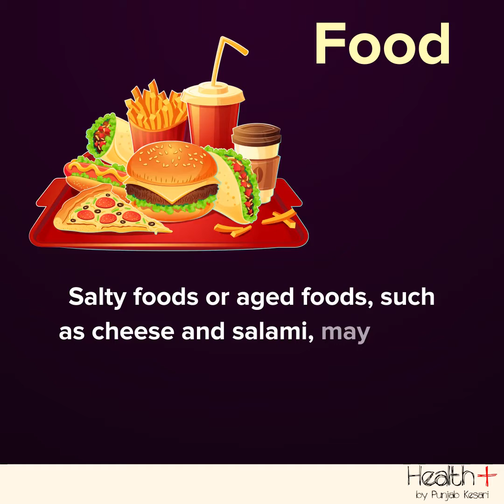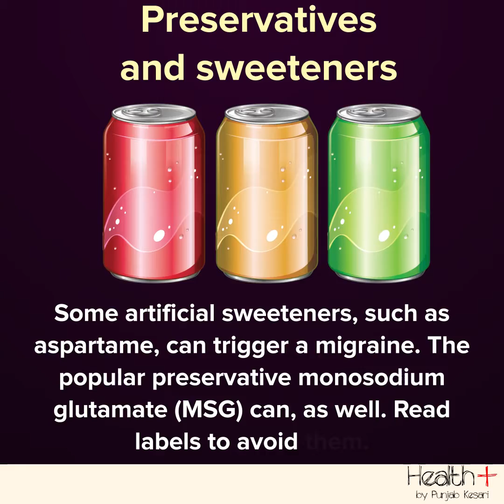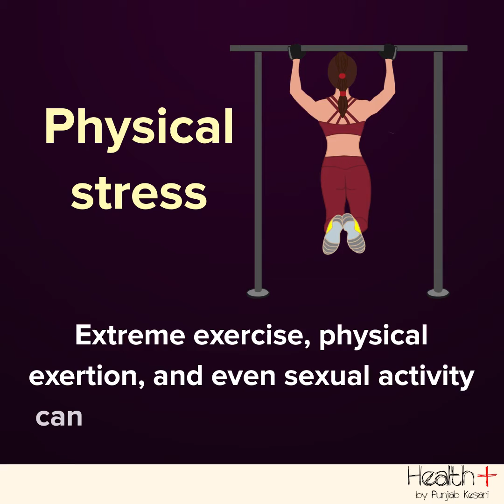What can trigger a migraine